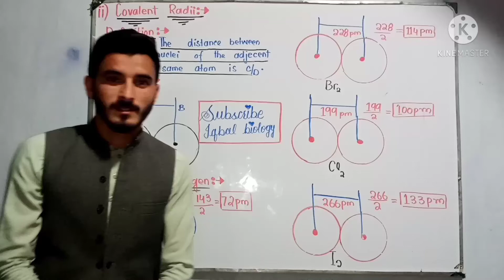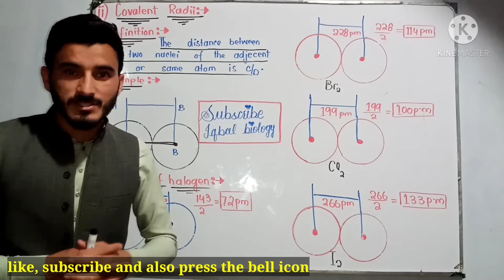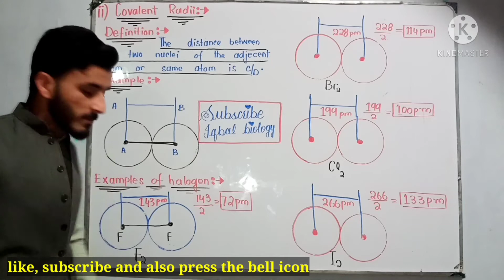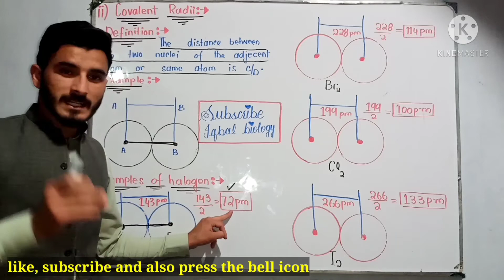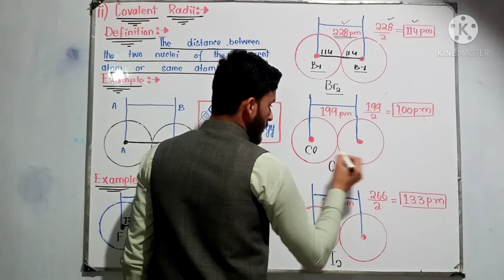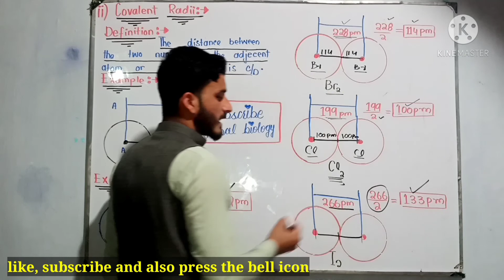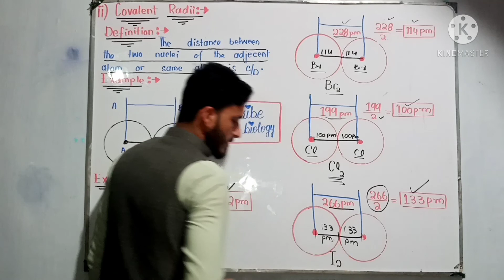What is Covalent Radii/Covalent Radii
This video is about Covalent Radii
Definition
                 The distance between the two nuclei of the adjusent or same atoms are called Covalent Radii
More details is given in the above video

trick to learn periodic table in just 3 minutes

representative and transition elements S P D F blocks

What is Covalent Radii
Covalent Radii Kya hota hay